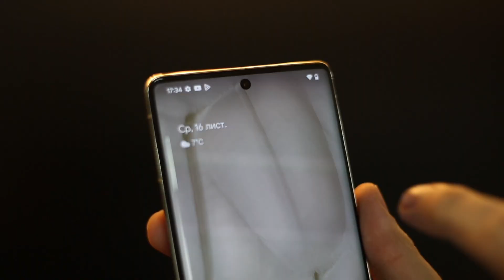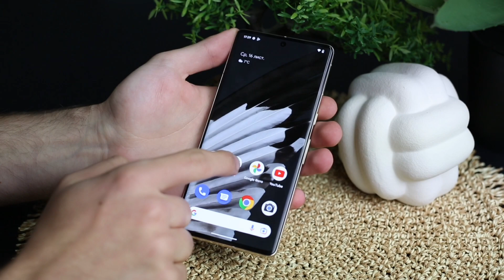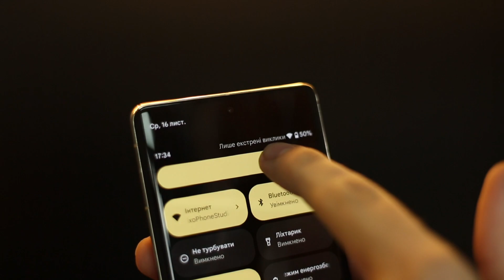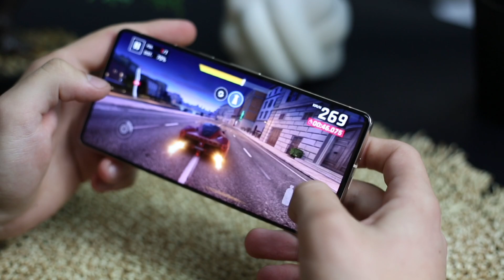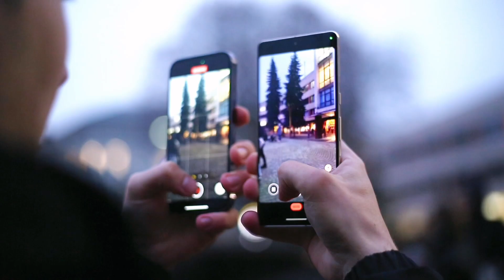Огляд Google Pixel 7 Pro. Топовий камерафон 2022 року!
У цьому огляді ми порівняємо новий Pixel 7 Pro, розповімо його найкращі характеристики та фішки, а також подивимось на можливості камери, у порівнянні з iPhone 14 Pro! Дивись до кінця та отримуй бонус!

0:00 У цьому відео ви побачите:
0:12 Вступ
0:48 Розпаковка
1:06 Дизайн
2:01 Екран
3:20 Face Unlock - топ!
3:53 Новий процесор Tensor G2
5:10 Акумулятор і тривалість роботи
5:37 Головна перевага - камера!
7:10 Фішки Pixel 7 Pro
8:15 Висновки